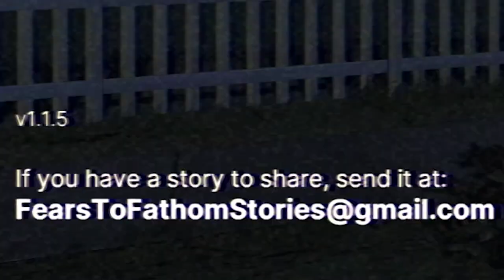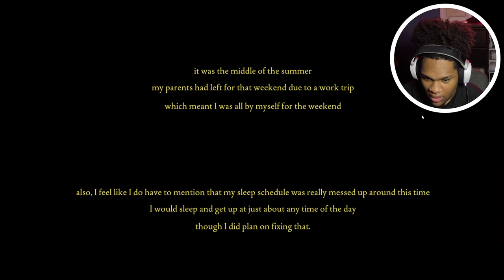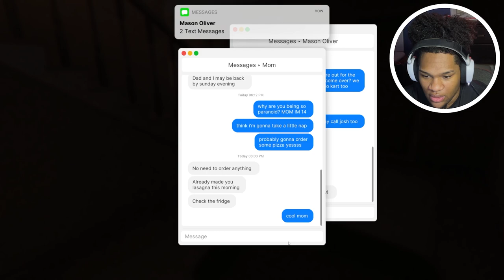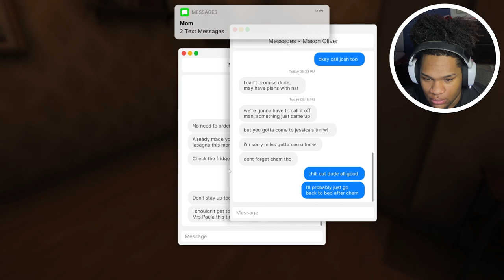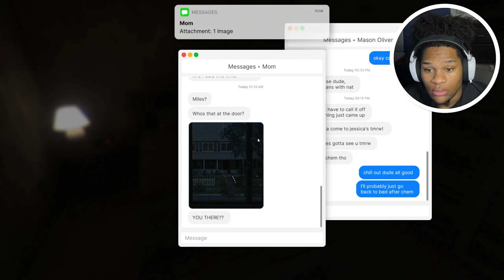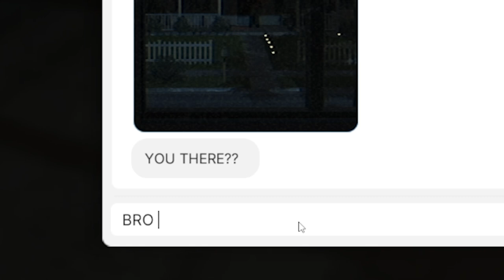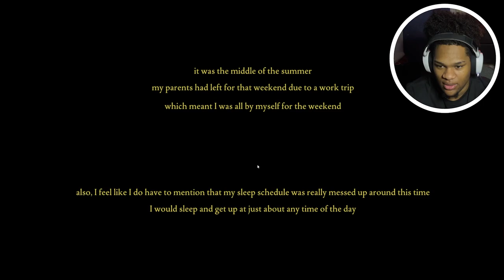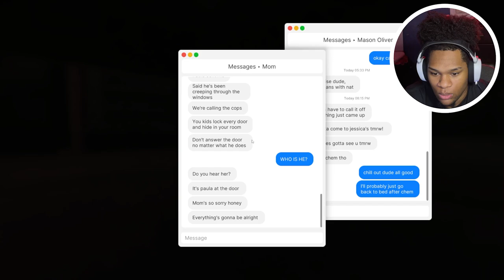I'LL NEVER STAY HOME ALONE AGAIN! | Fears to Fathom: Home Alone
Welcome to the Episodic Horror Game known as Fears to Fathom. It is  game based on true events submitted through email. This is episode 1/3 out of the current released episodes of this game.